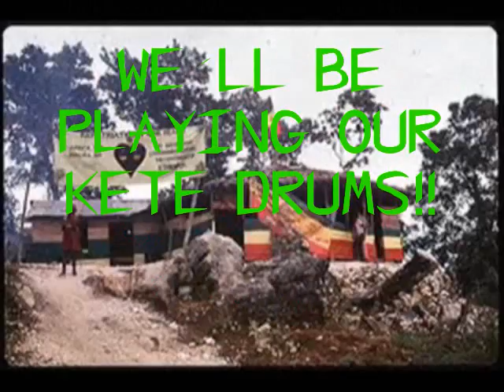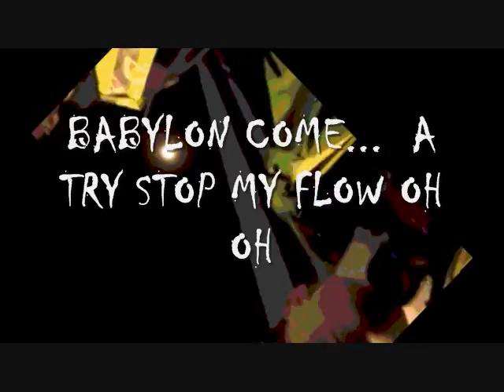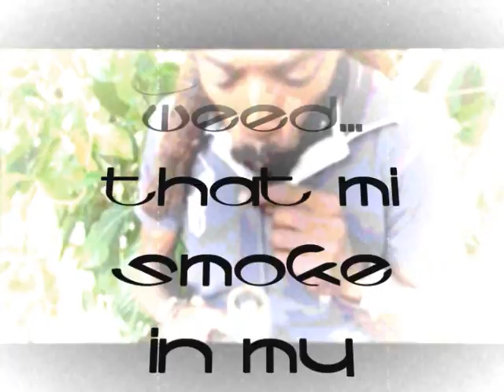BINGHI CAMP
original song from HIGHER ft JAFFO. rastaman vibes in the hills. real nyah binghi lifestyle. check it.